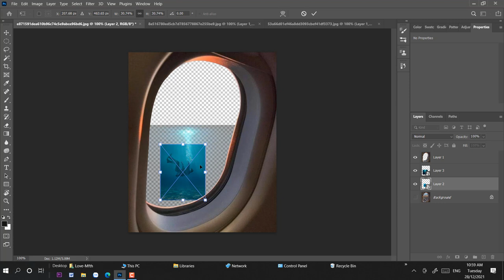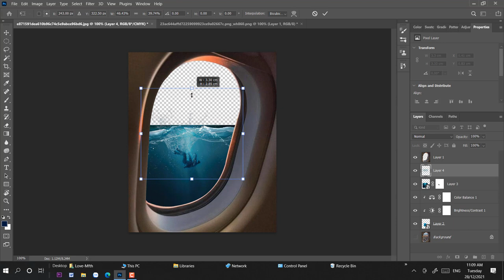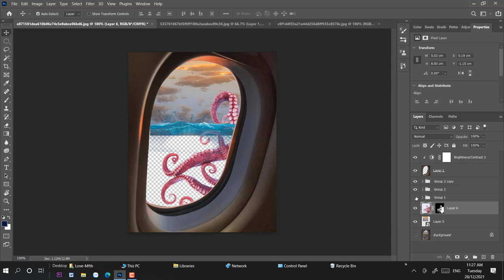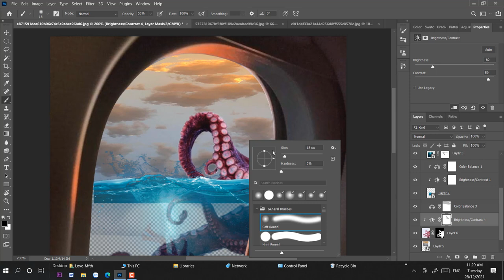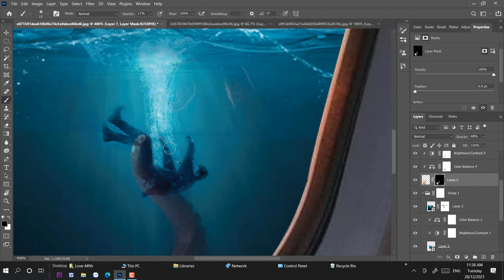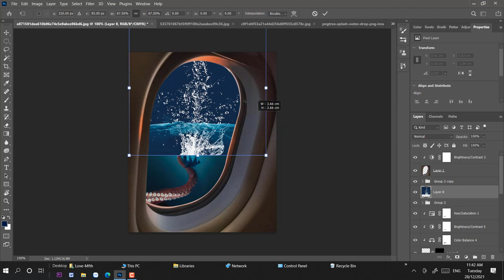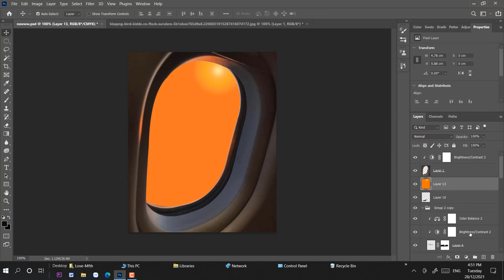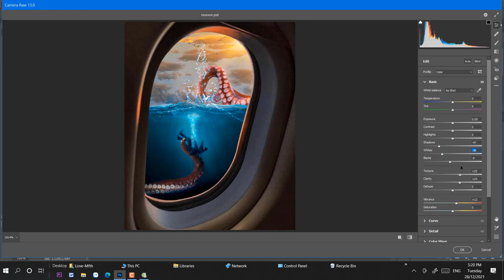Outside The Plane Window with Photoshop CC | Photo Manipulation Photoshop Tutorial Effect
* How to learn Photoshop CC for beginners through photo manipulation from simple to advanced.

SOUND : Youtube library.

Please leave any comment.

Keyword search on Google:

Outside The Plane Window with Photoshop CC| Photo Manipulation Photoshop Tutorial ;ghép ảnh photoshop đỉnh cao;ghép ảnh trong adobe photoshop;
how to use a photoshop;adobephotoshopcc2021;adobephotoshopcc2020;Effect in Photoshop CC;Photo Manipulation Photoshop Tutorial